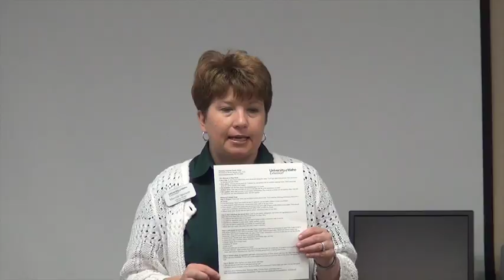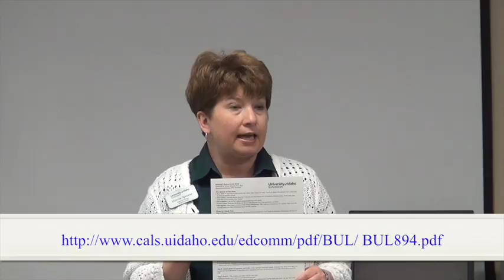Marnie Spencer Planning Fabulous Family Meals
This video is about Planning Fabulous Family Meals and is taught by Marnie Spencer